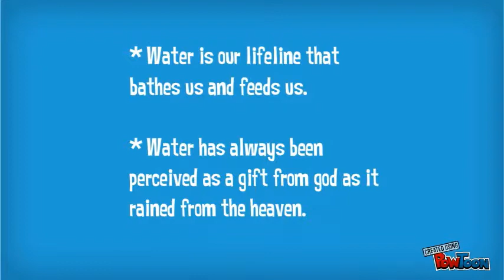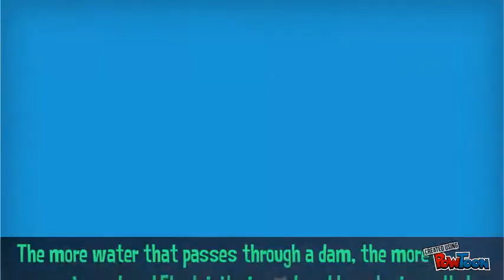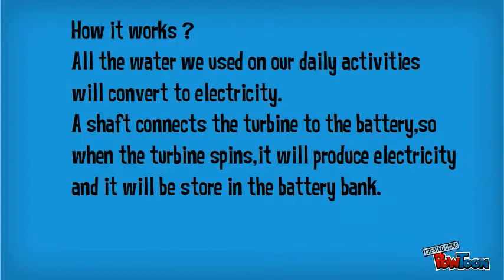HOME-BASED HYDROELECTRIC POWER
WATCH AND AMAZED-- Created using PowToon -- Free sign up . Make your own animated videos and animated presentations for free.  PowToon is a free tool that allows you to develop cool animated clips and animated presentations for your website, office meeting, sales pitch, nonprofit fundraiser, product launch, video resume, or anything else you could use an animated explainer video. PowToon's animation templates help you create animated presentations and animated explainer videos from scratch.  Anyone can produce awesome animations quickly with PowToon, without the cost or hassle other professional animation services require.